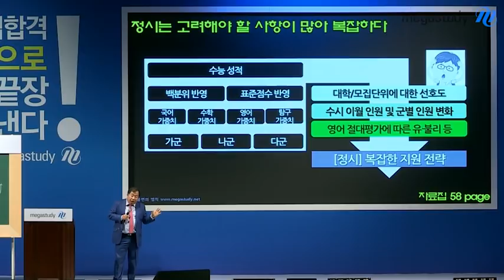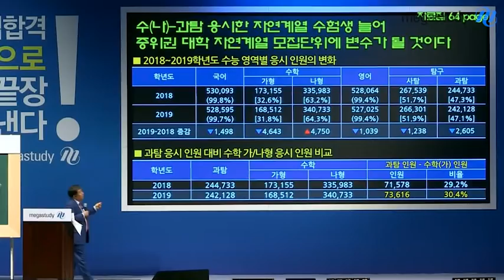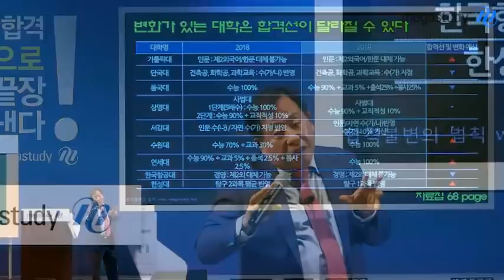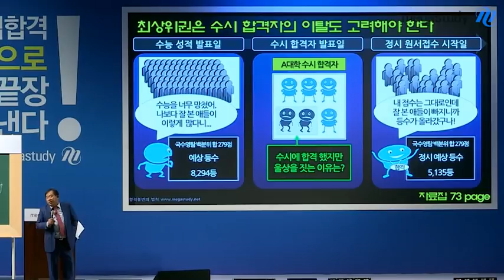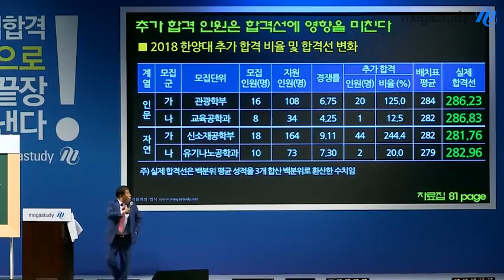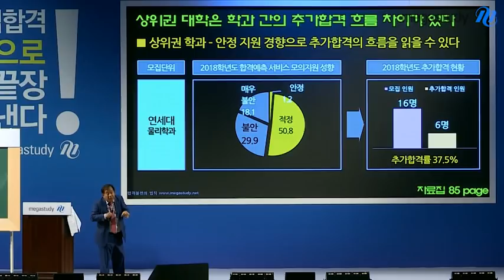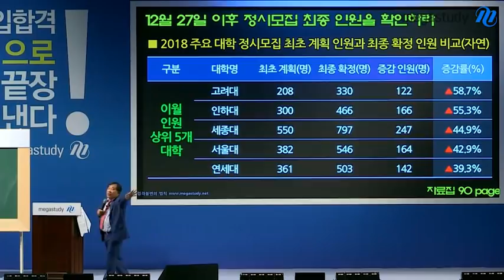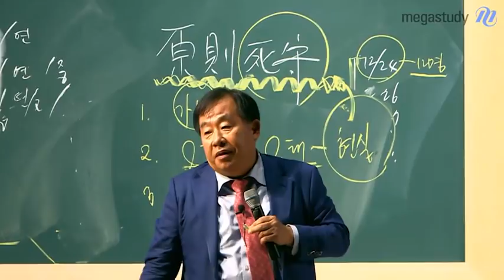[메가스터디] 2019 정시 최종지원전략 설명회 - 2부 2019 정시 지원을 위한 최종 체크포인트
메가스터디 2019 정시 최종지원전략 설명회

[2부] 2019 정시 지원을 위한 최종 체크포인트
손주은 메가스터디 그룹 회장

* 2019 정시 주요 이슈 점검 및 올해의 입시 판도 전망
* 정시 지원 결과를 좌우하는 다양한 변수 점검
* 정시 원서접수 시 주요 유의사항 체크